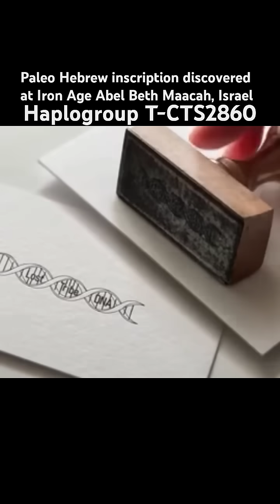Paleo Hebrew inscription discovered @ Abel Beth Maacah Iron Age layer Y-DNA T-CTS2860 Biblical DNA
Ancient Hebrew inscription and DNA confirm Israelite presence

Are these 2 statements correct?
A Hebrew inscription, "LeBenayau" meaning "Belongs to Benayau" discovered at Iron age Abel Beth Maacah, The Name
Benayau is a Hebrew name with the Yahwistic ending "-yau," further linking it to the Israelite culture. Haplogroup T-CTS2860 Remains also discovered at the same Iron age stratum layer as the pottery jar with a Hebrew inscription at Abel Beth Maacah ?
Based on the search results, both statements are correct:
Statement 1: The Hebrew inscription "LeBenayau"
The inscription "LeBenayau" (meaning "Belongs to Benayau") was discovered on a wine storage jar at Abel Beth Maacah, dated to the 10th–9th century BCE (Iron Age II)[1][2][3][7].
The name "Benayau" is Hebrew with a Yahwistic theophoric ending ("-yau"), linking it to the worship of Yahweh and Israelite cultural identity[2][3][6]. This is further supported by linguistic analysis of the name’s etymology (from banah + Yah, meaning "Yahweh has built")[6].
Statement 2: Haplogroup T-CTS2860 remains
Genetic analysis of skeletal remains (designated "Abel Beth Maacah 2201") from the same Iron Age stratum as the inscribed jar revealed Y-chromosome haplogroup T-CTS2860[4][5].
These remains were dated to 1014–836 BCE, contemporaneous with the inscription[4][5]. The individual was associated with the Galilean cultural group, reinforcing a link to ancient Israelite presence[4].
Key Evidence Linking Both Discoveries
Stratigraphic context: The inscription and genetic sample originate from the same archaeological layer (Iron Age II), confirming spatiotemporal overlap[1][4][5].
Cultural continuity: The Yahwistic name ("Benayau") and the haplogroup T lineage both align with Israelite cultural and genetic markers[2][4][5].
Archaeological significance: These findings collectively challenge prior assumptions that Abel Beth Maacah was outside Israelite influence during the 10th–9th centuries BCE[2][3][7].
Thus, the evidence confirms that the inscribed jar and T-CTS2860 remains are contemporaneous discoveries from Abel Beth Maacah’s Iron Age layer, supporting an Israelite presence in the region during the United Monarchy period.
Citations: